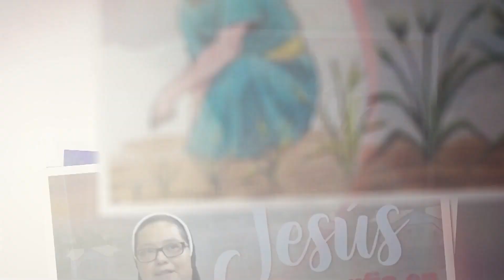EVANGELIO 21 DICIEMBRE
21 diciembre 2023. El evangelio de hoy está tomado de San Lucas 1.39-45; la reflexión está a cargo de Hna. María Martina García Nieto de la Congregación Hijas de Nuestra Señora del Monte Calvario.